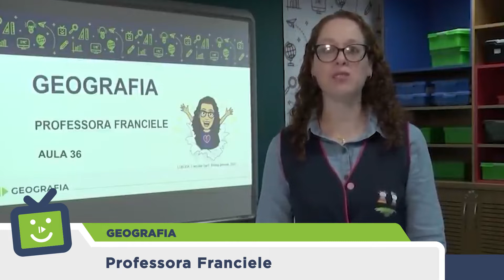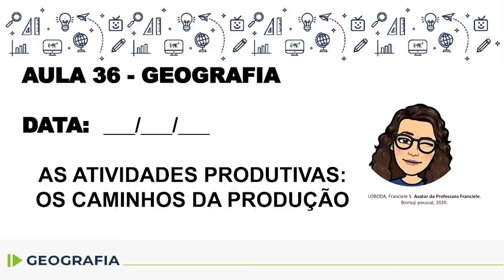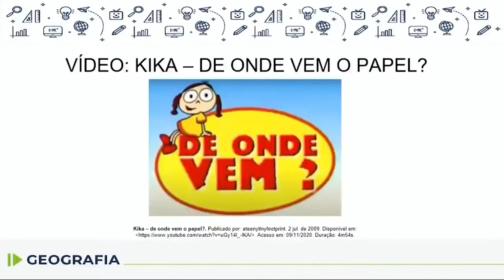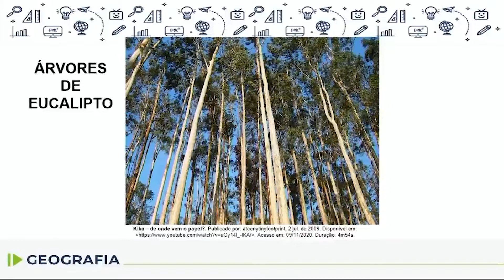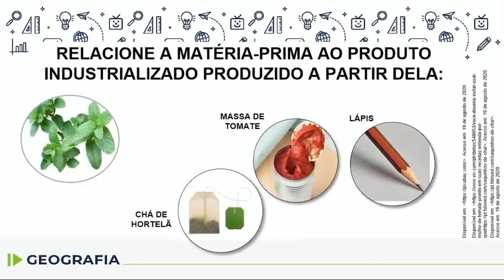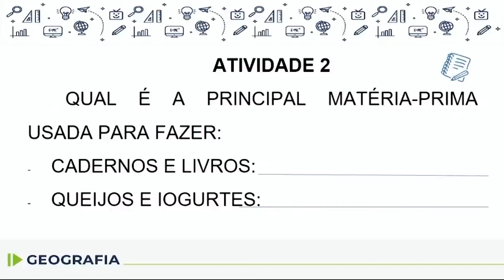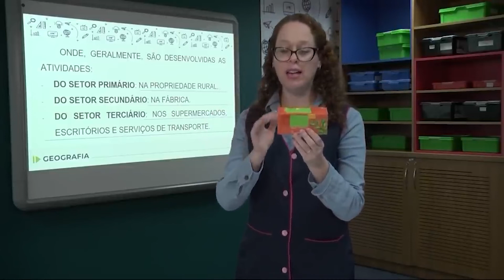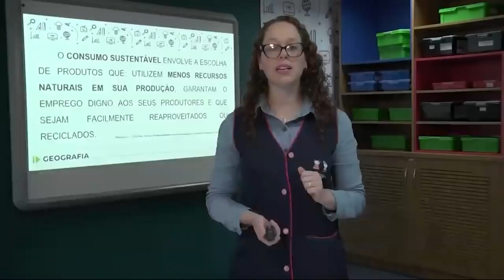Geografia - 4.º ano - aula 36 - 30/11/2022